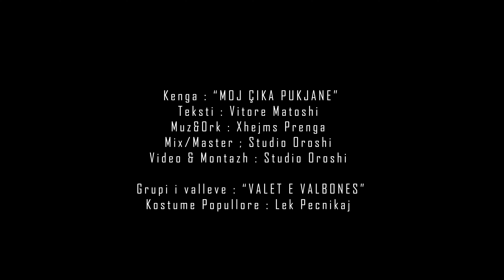Vitore Matoshi - Moj Cika Pukjane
Artist: Vitore Matoshi - Moj Cika Pukjane
Music & Arrangement: Xhejms Prenga
Lyrics: Vitore Matoshi
Video: Studio Oroshi
Mix/Master: Studio Oroshi
Grupi i Valleve: Valet e Valbones
Kostumet Popullore: Lek Pecnikaj
Publisher: @AlmusMusic

Vitore Matoshi performing her official single "Moj Cika Pukjane"